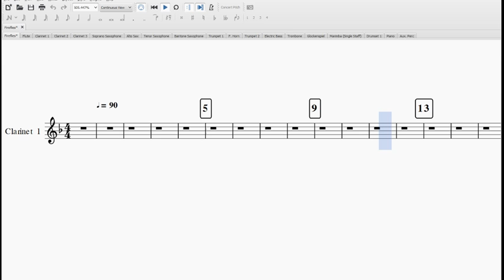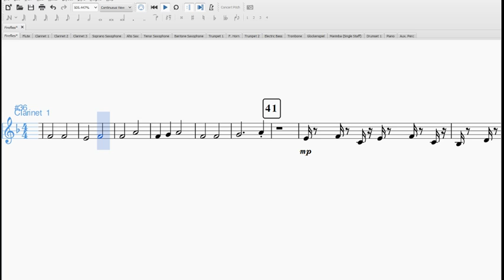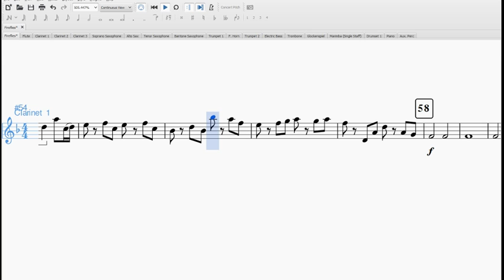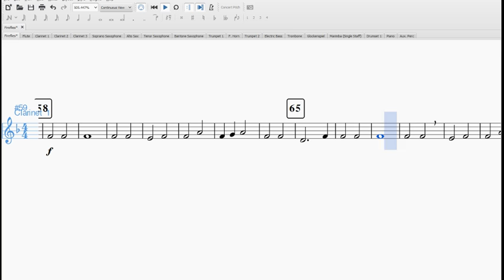Firelfies Clarinet 1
Fireflies Clarinet 1 + backing track